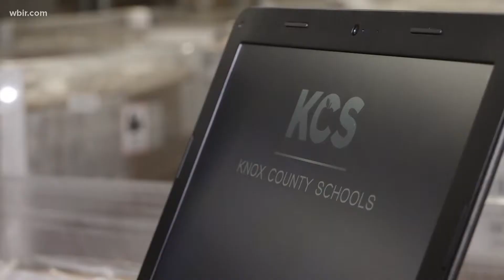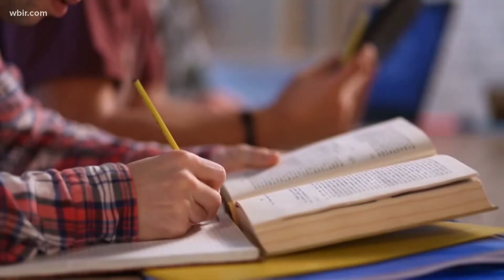Some Tenessee teachers call Gov. Lee's proposed pay increase 'a drop in the bucket'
Gov. Lee said around $125 million will be used to increase teacher pay rates. Many said the raise ends up being negligible compared to the hours they work.